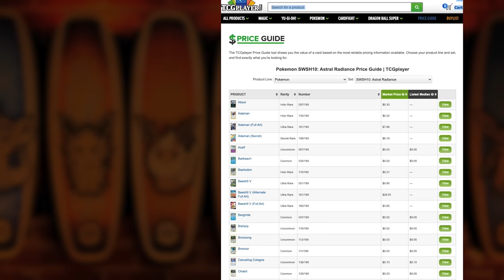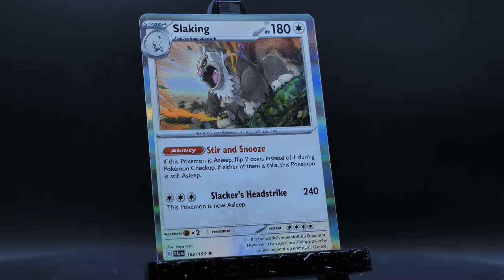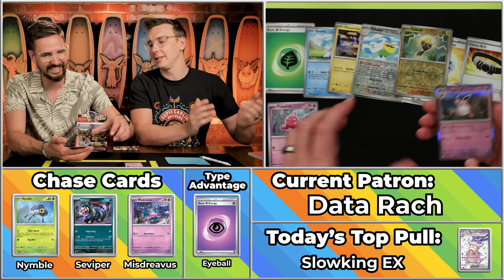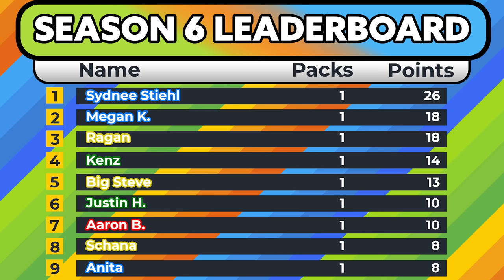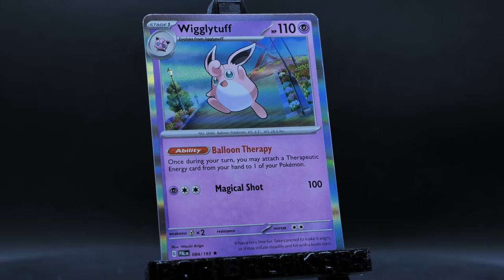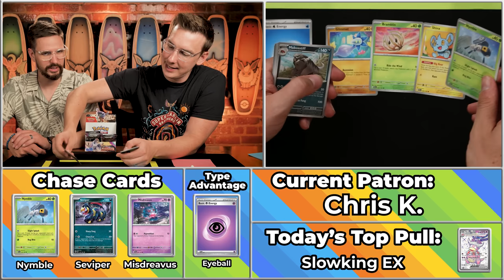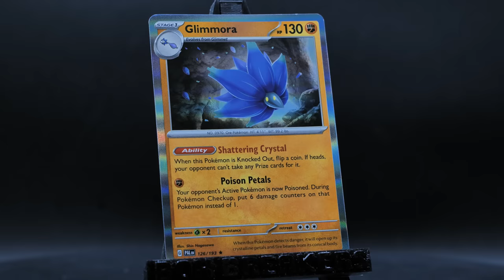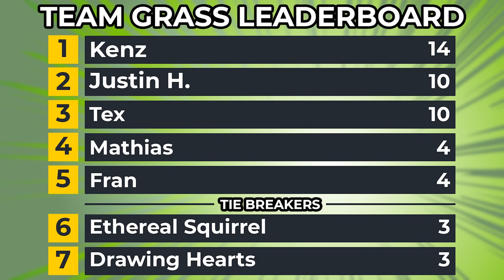CRITICAL HIT | Carlin Brothers Box Breakers S6E2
The Game is simple.. we open the packs:
In this episode we finally get to see a little bit of what Paldea Evolved is all about